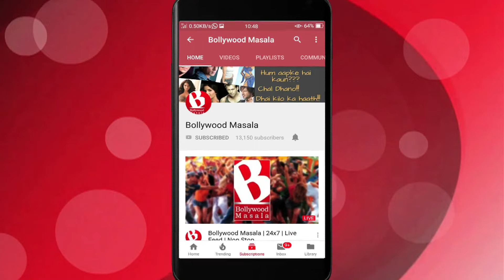Ranveer Singh ne kyu apne Stomach ko staple kiya...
Ranveer Singh along with many other actors like Deepika Padukone, Alia Bhatt, Vijay Deverakonda, Ayushmann Khurrana came to Anupama Chopra's round table chat where he revealed about the time when he had stapled his stomach for a scene of his film Lootera which had Sonakshi Sinha.
When Anupama asked about if such a rumor being true, Singh agreed immediately and said he did it for bringing about the truth and real pain for the scene. Ranveer further added that since he was new to this industry and the craft he went on to take this step, because this scene was the one where he was having to take a gun shot.
He recalls the scene with a pain and said that was painful and that he is better off now and knows more about his skill.
Ranveer will soon be seen in upcoming film '83' along with his star wife Deepika Padukone.